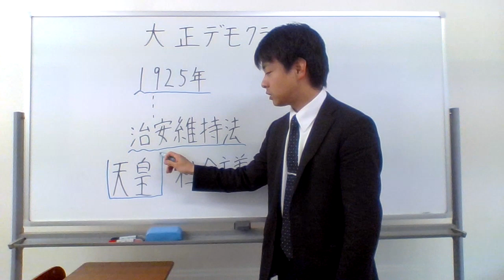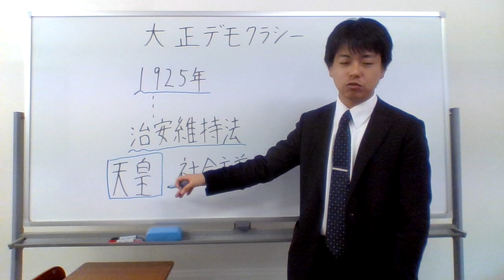治安維持法とは？？？